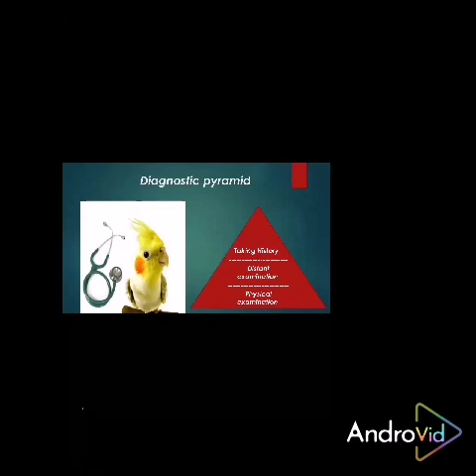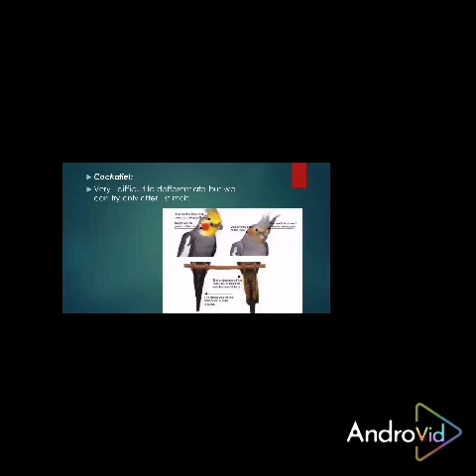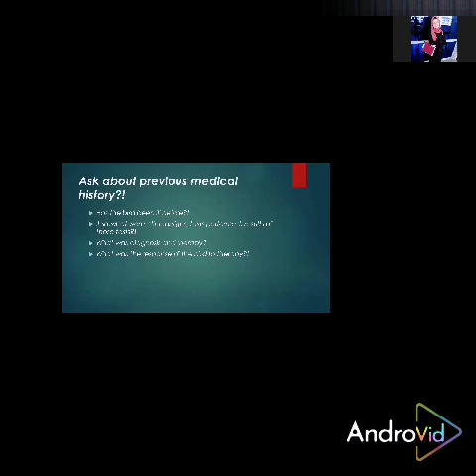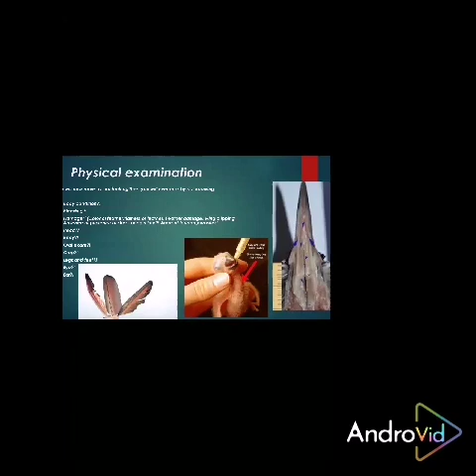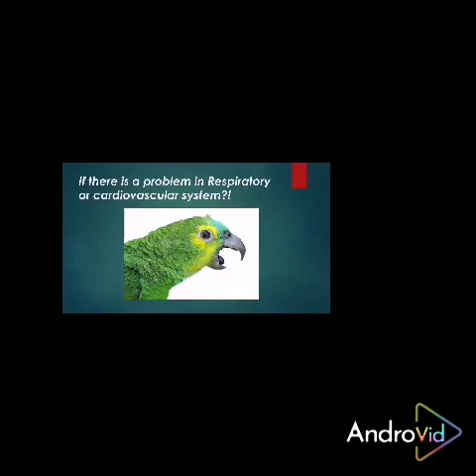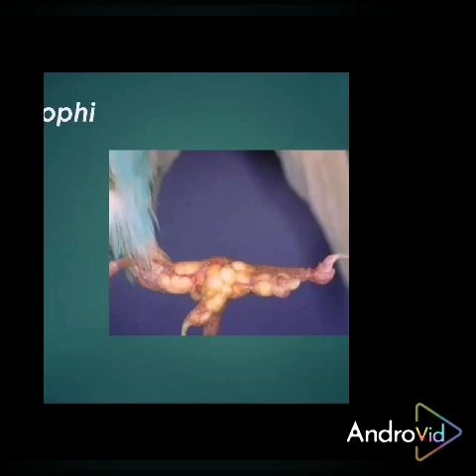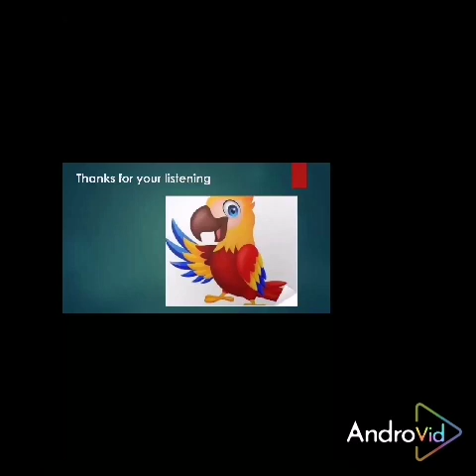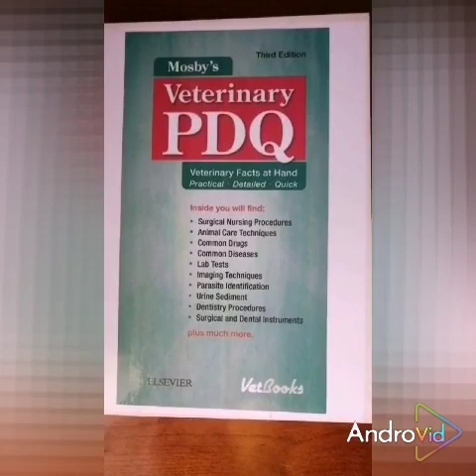Pet Bird Session 1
Pet bird session